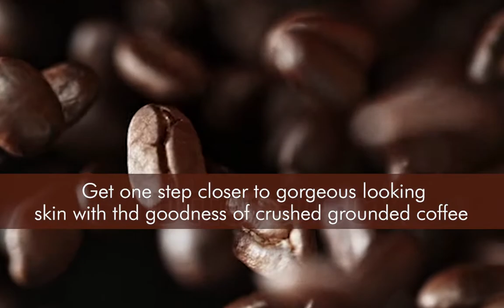Nutriglow Natural's Coffee Hand & Body Lotion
Hey everyone

"Nutriglow Cosmetics:  Natural 100% Natural's Coffee Hand & Body Lotion"
If you liked this

Any query suggestion,

write them in the comment section. I would love to respond.